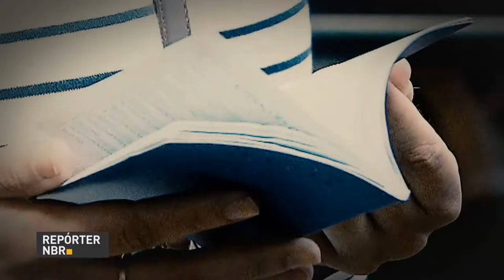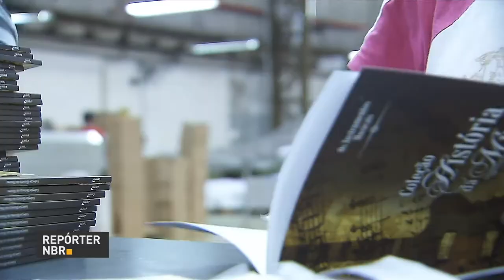Presença dos militares no Rio de Janeiro já mostra redução da criminalidade, afirma ministro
REPÓRTER NBR 17H - 31.07.17:  Governo Federal cortou mais de 4 mil cargos em comissão, funções de confiança e gratificações e economizou R$ 193 milhões. E mais: Brasil cobrou das autoridades venezuelanas  a suspensão da assembleia constituinte convocada pelo presidente Nicolás Maduro.  Veja também: O ministro da Defesa, Raul Jungmann, disse que presença dos militares no Rio de Janeiro já mostra redução da criminalidade.